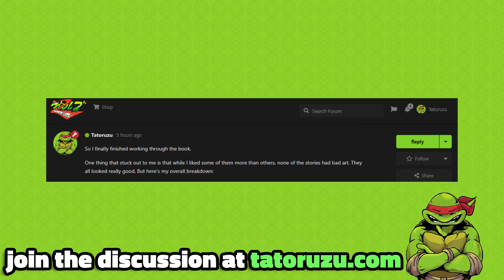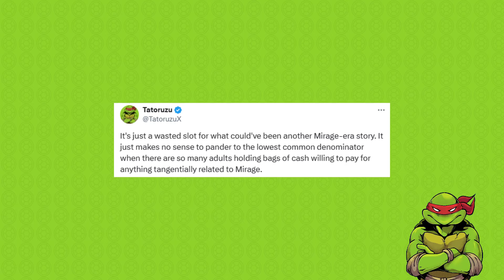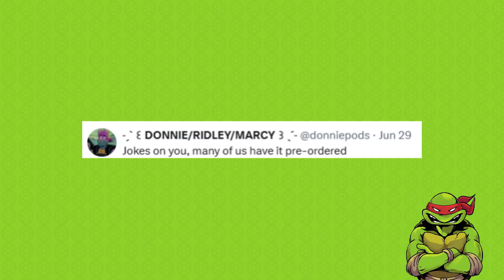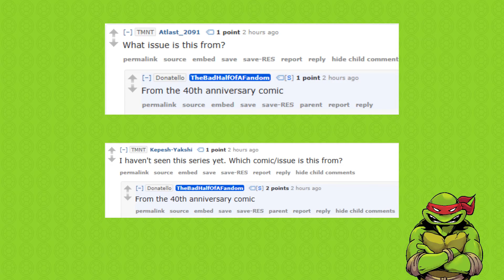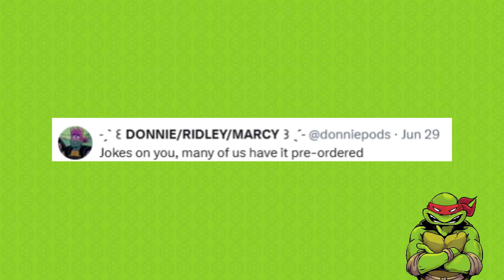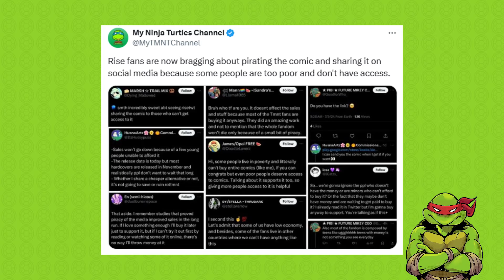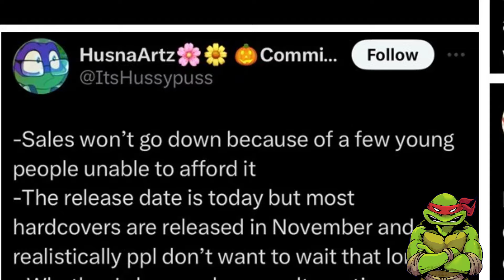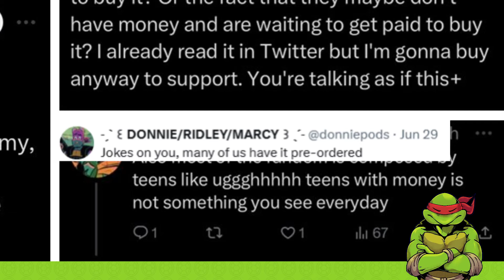Rise of the TMNT Fans Are the Worst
Some art assets provided by OAFworks

Did you know that it’s the 40th anniversary of the Teenage Mutant Ninja Turtles? Well, if you’re a fan of the TMNT, you probably already knew that. But if you were just a Rise of the TMNT fan, you probably didn’t know that.